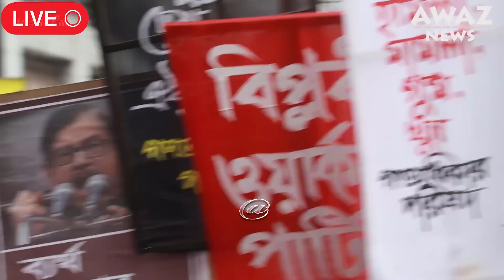কৌশল বুঝতেই পারেনি সরকার !!! মাঠে নেমেই ঘোষণা দিলেন মান্না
সাকির এই ভূমিকার মধ্য দিয়ে গণতন্ত্র মঞ্চের যাত্রা শুরু ঘোষণা দিলেন মান্না